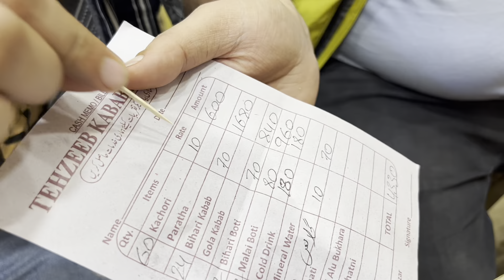Bihari Boti, Bihari kebab | Street Food Karachi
During our visit to Karachi humne try ke ek new location ( Hmare liye ) , called Tehzeeb Kabab House, Orangi Town Karachi

It was a typical Street food Setup , with plastic chairs siting arrangements

Specialty:
Bihari kebab , Boti
Price:
480/ plate For Bihari Boti nd Kebab
480/ plate for Malai Boti
10/ kachori (Pathora)